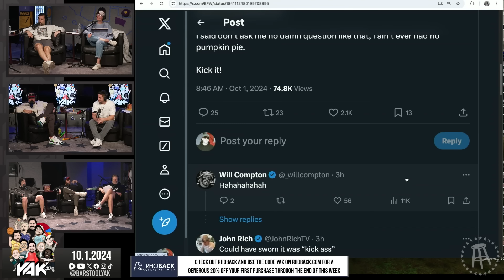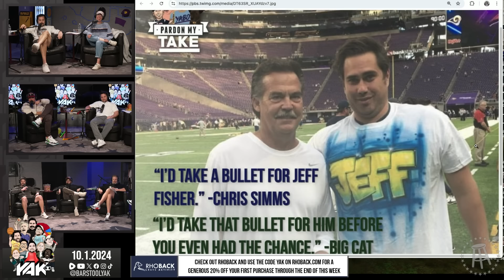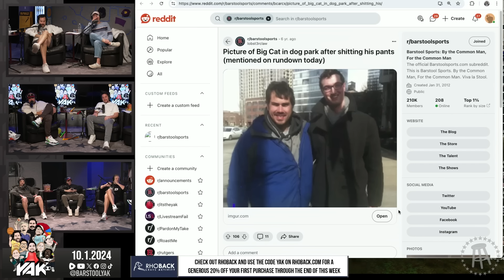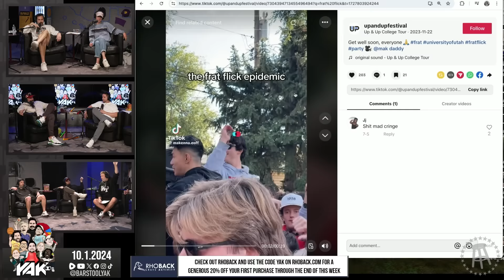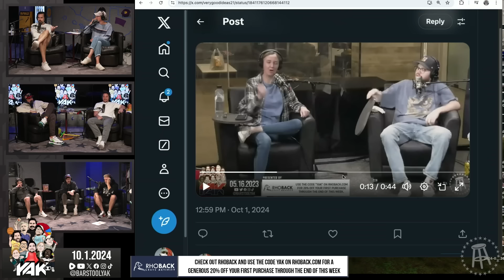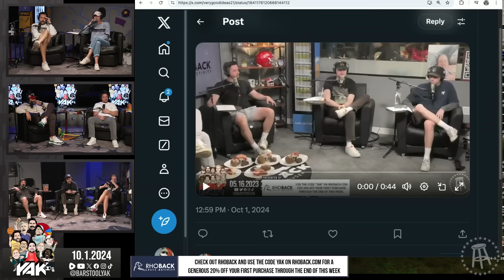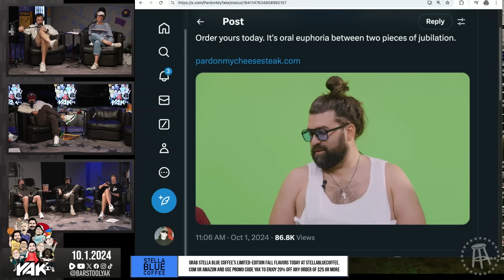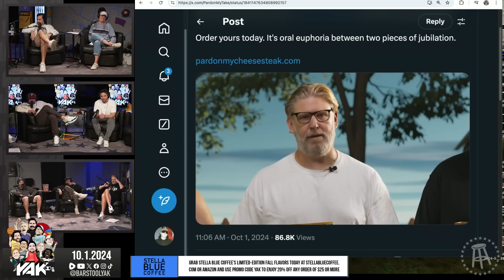Brandon Makes His Commercial Debut | Best of The Yak 10-1-24